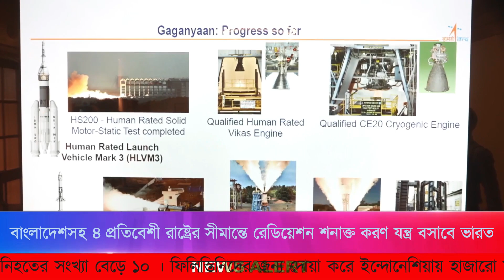প্র*তিশোধ নিতে লেবাননে বি-মা-ন হা*ম*লা চালালো ই*সরাইল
আন্তর্জাতিক খবর Today 17 Oct' 23 BACnews আন্তর্জাতিক সংবাদ antorjatik sambad বিশ্ব সংবাদ ajker world

bangla news   antorjatik khobor   আজকের যুদ্ধ